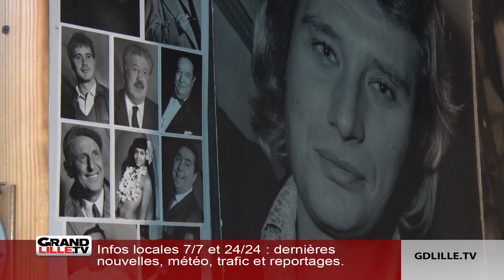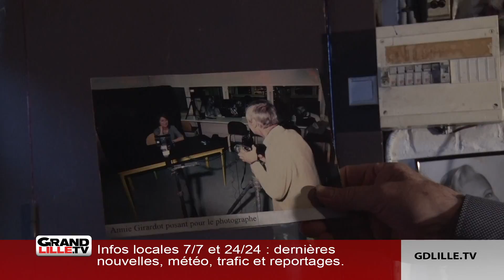Un photographe portraitiste de stars à Tourcoing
Portrait de Jean-René Eblagon, photographe portraitiste.
Une figure emblématique à Tourcoing car il a tenu un magasin de photos pendant des années dans le centre-ville. Parallèlement, il parcourait les théâtres où il était chargé d’immortaliser les artistes avant leur entrée sur scène. C’est ainsi qu’il a tiré le portrait de centaines de chanteurs et comédiens.
Des photos-souvenirs qu’il a précieusement entreposées chez lui.